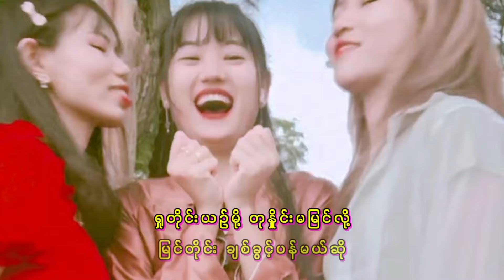မင်းအောင် - ဂန္ထဝင်အလှဘွဲ့ချစ်တေး, မင္းေအာင္ - ဂႏၳဝင္အလွဘြဲ႕ခ်စ္ေတး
မင်းအောင် - ဂန္ထဝင်အလှဘွဲ့ချစ်တေး
မင္းေအာင္ - ဂႏၳဝင္အလွဘြဲ႕ခ်စ္ေတး

Title - Gandawin Ah Hla Bwe Chut Tay
Artist - Min Aung
Album - Dun Myanmar Than Inarr Pyaing Pwe

model - julia (nandar)